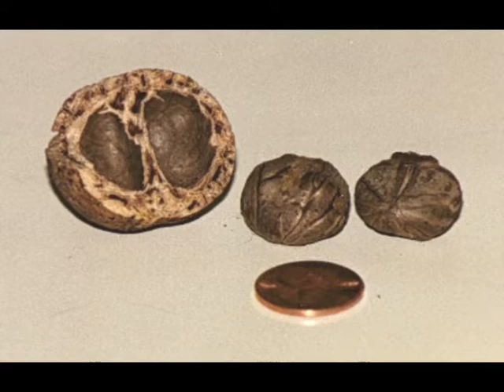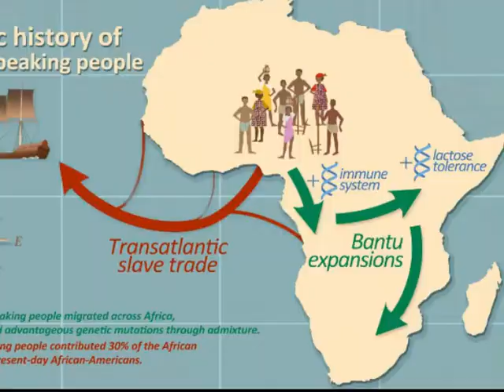Los sobrevivientes: el pueblo más antiguo del planeta, los !kun san (The oldest people of the world)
Los !kung san, también llamados bosquimanos, habitan los desiertos del Kalahari y Namib en el suroeste de África y son actualmente un remanente humano muy antiguo arrinconado en localizaciones marginales en el sur de Africa.
Forman parte de la primera y más antigua civilización del continente africano, que se remonta, probablemente, a más de 100,000 años.
En ese sentido se puede decir que los !kung san son las verdaderas Primeras Naciones del continente africano (y tal vez del planeta).
En Botswana y Namibia hay pinturas rupestres de mas de 70.000 años que demuestran presencia de los Kun San viviendo en esa época en los alrededores del Desierto del Kalahari.
La invasión de África del Sur por el avance bantú primero, y la colonización europea después, dio lugar a la expulsión de los !kung san de sus tierras ancestrales y a una extrema marginación económica y social.
En este video procuramos visibilizar este antiguo pueblo que ha podido sobrevivir a la ocupación de sus antiguos territorios tradicionales adaptándose a los ambientes difíciles de los desiertos de Kalahari y Namib.
Video 333
# !kung san